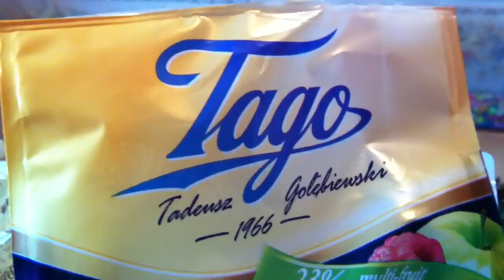Gateaux au Pain D'épices TAGO fourrés a la fraise et cerise - Produit Polonais.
Gateau polonais au pain d'epices TAGO enrobés de chocolat et fourrés aux fruits ( fraise et cerise ).
Le meilleur de Pologne est sur Usfoods72 !
Polish Gingerbread Cakes with strawberry and cherry.